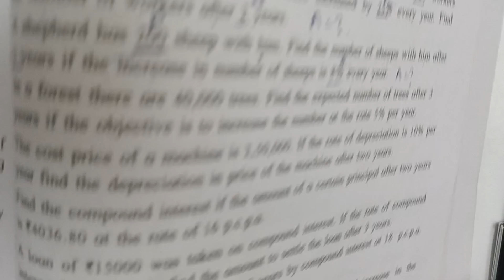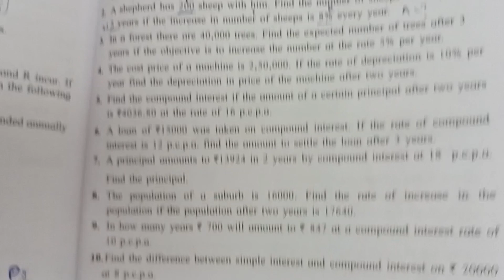Practice Set 14.2|| Compound interest||Class 8 Compound Interest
Practice Set 14.2 Compound interest ‎@MathsWorkshop295

Word Problems practice set 14.2 @MathsWorkshop295
Compound Interest Practice Set 14.2@MathsWorkshop295
Compound Interest@MathsWorkshop295
Easy and short explanation @MathsWorkshop295
On the construction work of a flyover bridge there were 329 workers initially @MathsWorkshop295